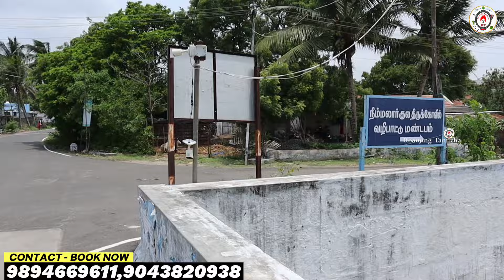கோயம்புத்தூரில் வட்டியில்லா சுலப தவணையில் சொந்த நிலம், தனி வீடு 10 லட்சம் | Land for Sale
கோவையில் குறைந்த விலையில் DTCP Approved Land for sale at very Low Price | Land & Plot for sale in Coimbatore

UDHAYAM GARDEN
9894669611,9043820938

plot for sale in coimbatore annur to ooty main road,
low budget old house for sale in coimbatore,
1 bhk house for sale in coimbatore,
house for sale in coimbatore city,
house for sale in saibaba colony coimbatore,
1 cent house for sale in coimbatore,